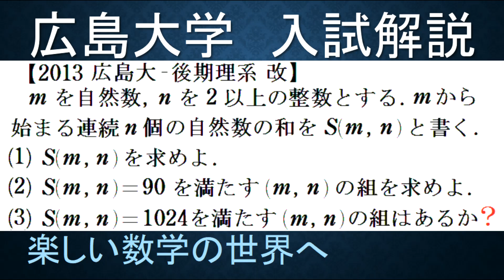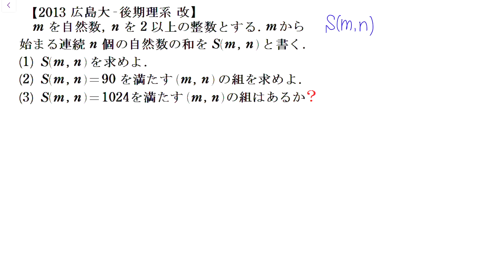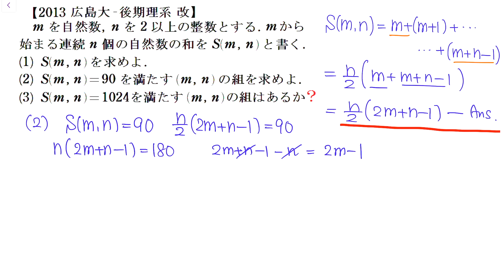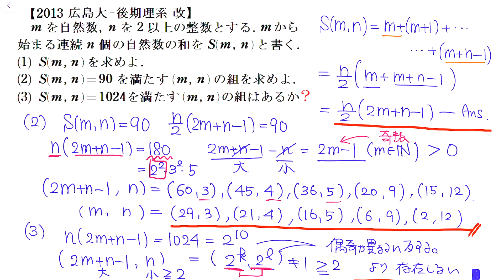#814 2013広島大 後期理系 ｍから始まる連続ｎ個の整数の和【数検1級/準1級/大学数学/中高校数学/数学教育】Sum of Arithmetic Sequences Math Problems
訂正）　途中式が間違っています。　n(2m+n-1)=2^11　の間違いです。